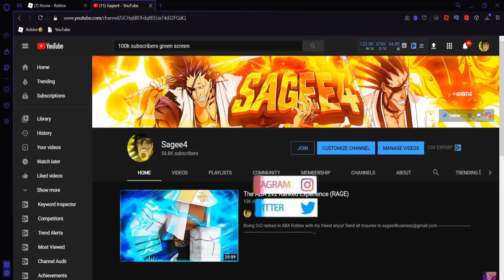Crybaby Thought I Was Hacking On Grand Piece Online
More crazy battles In grand piece online second sea ran into a kid that thought I was hacking